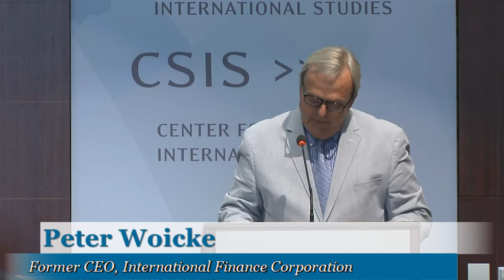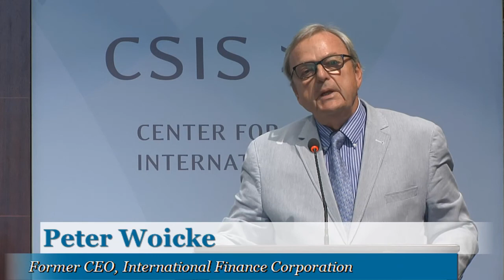The Future of IFC, featuring Jin-Yong Cai, Executive Vice President and CEO, (IFC)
Please join us for a keynote address and armchair conversation featuring Jin-Yong Cai, Executive Vice President and CEO of IFC. He will discuss a wide range of issues, including IFC's recent efforts to take strategic risks and crowd in the private sector for more dramatic impact.